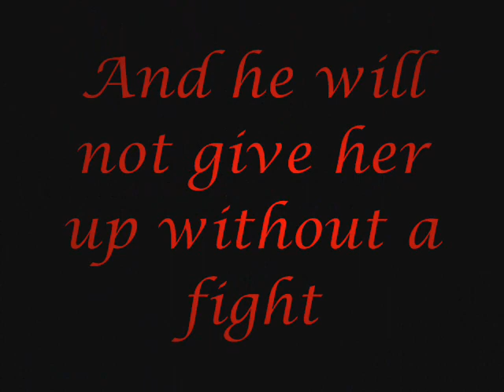Angels of Darkness Trailer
The trailer to my fanfiction - Angels of Darkness